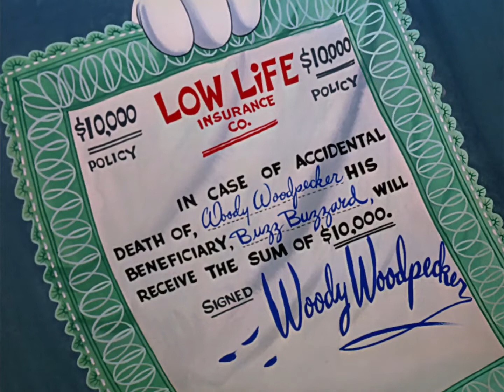Wet Blanket Policy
we write the script, collect information and voice videos, we do everything manually and it takes a lot of time to create videos.
Please support us for more entertainment videos.